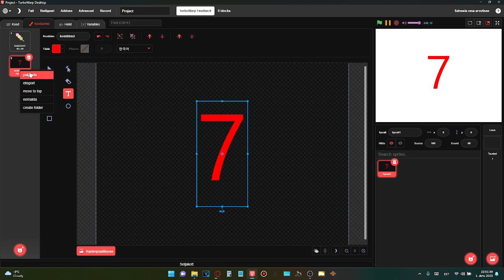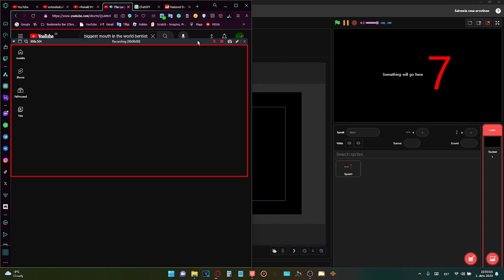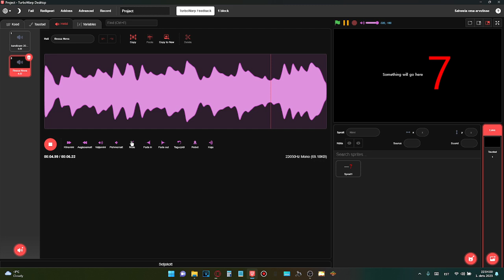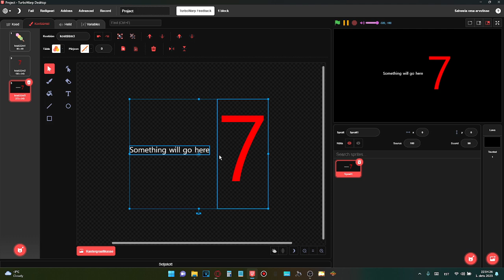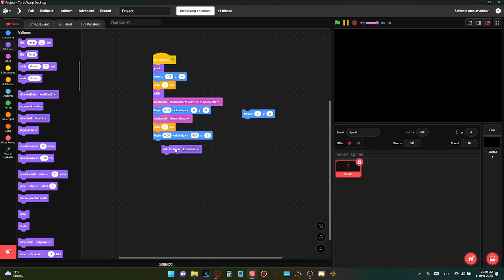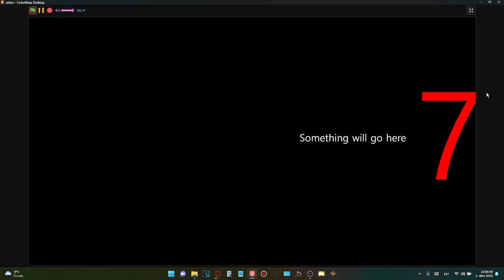Just remaking something